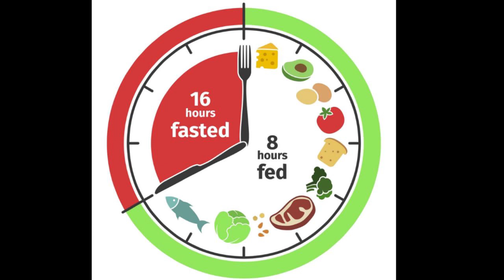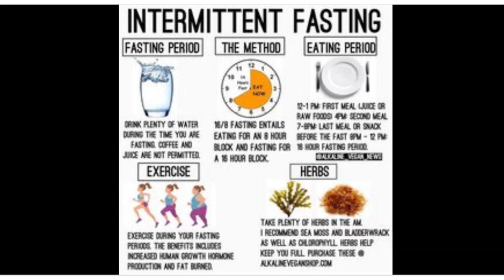ഭക്ഷണം കഴിച്ചും വണ്ണം പെട്ടെന്ന് കുറയ്ക്കാം|No Exercise |Intermittent Fasting|For Fast Weight Loss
Hi all, am sharing പെട്ടെന്ന് തടി കുറക്കാൻ INTERMITTENT FASTING| No Exercise |Intermittent Fasting|For Fast Weight Loss

1.ആരോഗ്യത്തോടെ ചെറുപ്പം നിലനിർത്തി ഇനി വണ്ണം കുറക്കാം

2.തടികുറക്കാൻ No Exercise Weight Loss Tips For All / PCOD /

3.എത്ര ചാടിയ വയറും തടിയും 10 ദിവസങ്ങൾ കൊണ്ട്

4.After Delivery How to Lose 20 kg Within 3 mnths|No Exercise |My

Everything you see on this video is created by me unless otherwise stated.

My latest videos here

After Delivery How to Lose 20 kg Within 3 mnths|No Exercise |My Weight Loss Journey| Malayalam

Top 7 Home Remedies To Get Rid Of Head LICE & Nits |ഒറ്റ ദിവസം കൊണ്ട് പേൻശല്യവും താരനും മാറ്റാം

DIY Non Sticky Hair Oil For Long Straight Healthy Growing Hair l Reduce Dryness, Split Ends & Frizzy Hair